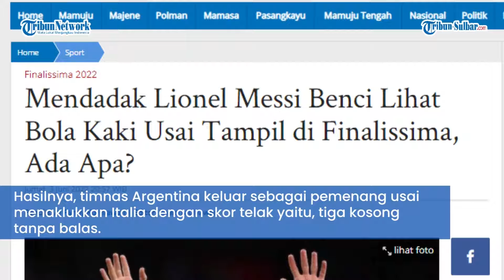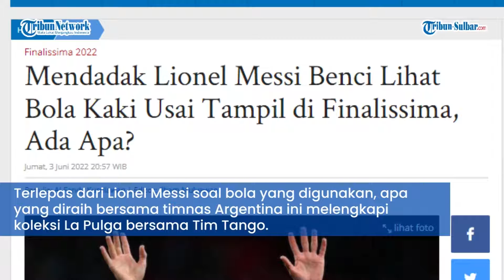Mendadak Lionel Messi Benci Lihat Bola Kaki Usai Tampil di Finalissima, Ada Apa?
TRIBUN-SULBAR.COM - La Finalissima 2022 yang mempertemukan Argentina melawan Italia memang telah usai dihelat pada Kamis (1/6/2022) kemarin.

Hasilnya, timnas Argentina keluar sebagai pemenang usai menaklukkan Italia dengan skor telak yaitu, tiga kosong tanpa balas.

Gol-gol kemenangan dari timnas Argentina diciptakan melalui kontrubusi dari Lautaro Martinez, Angel Di Maria, dan Paulo Dybala.